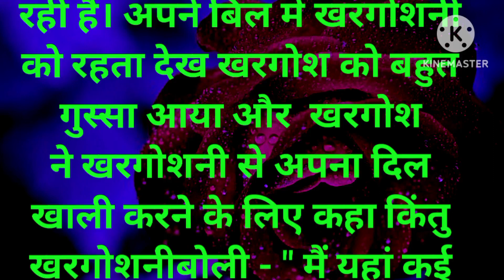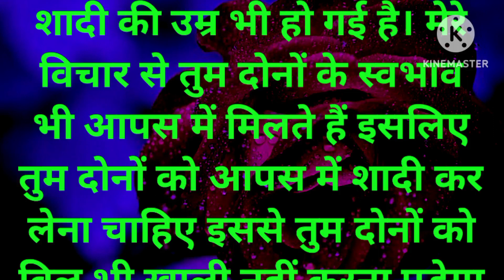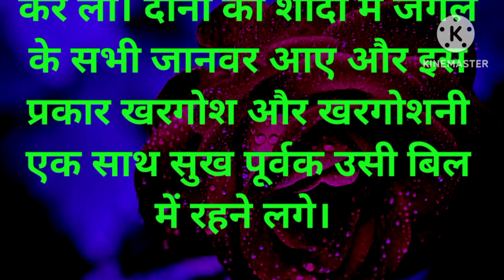बंदर और खरगोश की कहानीhindi stories#suvichar#hindi kahaniyan#hert touching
बंदर और खरगोश की कहानी
बंदर और खरगोश की कहानी,बन्दर और खर्गोश की दोस्ती,बंदर और खरगोश कहानी,बाघ और खरगोश की कहानी,शेर और खरगोश की कहानी लिखी ह
hindi kahaniyan#hindi stories# hert touching#poetry in urdu#love sad poetry statussad status#100k views#50k views#10k views